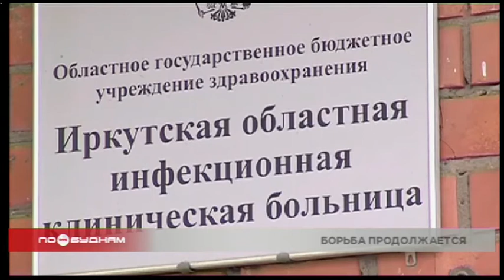Общее число больных коронавирусом с начала пандемии приближается к 16 тысячам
Запретить распространяться коронавирусу не в силах никто. И хоть новых случаев заражения с каждым днём выявляют всё меньше, назвать обстановку благополучной не получится. Общее число инфицированных с начала пандемии приближается к 16 тысячам.

Только за последние сутки в Прибайкалье неутешительный диагноз получили 105 человек. Треть из них в областном центре. Часть заражённых проходят лечение дома. Поскольку болеют бессимптомно или в лёгкой форме. Госпитализировано 735 инфицированных. 5% тяжело переносят коронавирус. Продолжает расти число жертв инфекции. Скончался иркутянин 1927 года рождения. В общей сложности в Иркутской области умерли уже 258 человек, которые лечились от Covid-19.